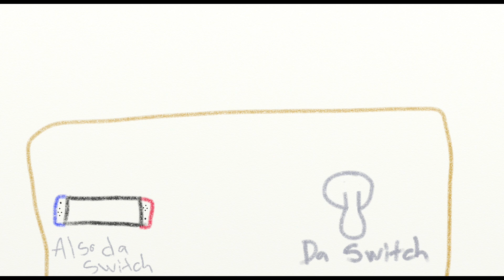hat kid had a good day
i started this silly animatic two years ago and never got around to finishing it until today lmao

i promise i draw better than this...most of the time lol

music is a sped up version of it was a good day by ice cube. its a cool ass song check it out